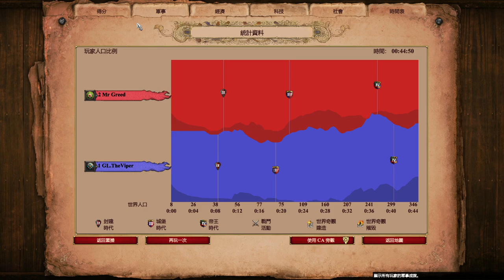Viper只出斗笠不圍家還能上城堡時代?! Viper的達羅毗荼是否能拯救文明勝率呢? 達羅毗荼vs印度斯坦 2300＋ 【世紀帝國2決定版&Aoe2】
◆看了上千場比賽，還是覺得Viper的打法凡人不可易學QQ
無情的次元分割線
大家好我是Reo(甲甲操盤王)和cheap一樣帥的男人(?)

●中國第二高手肥龍瞿折羅人配置！完美化解僧投城堡快攻！ 西西里vs瞿折羅 2400＋

●封建最會農的文明！庫曼封建雙TC，有錢到蓋世界奇觀BM對手? 庫曼vs越南 2000＋

●中世紀隕石術！！意想不到的不列顛戰狼遠投天罰士兵 2100＋天梯觀戰 不列顛vs義大利